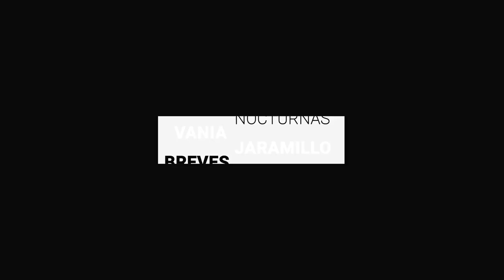Belinda cancela presentación en la Feria de León por influenza | Breves de la Zona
No termines la semana sin conocer LoÚltimo en Guanajuato con las BrevesDeLaZona🖥️
- GTO rechazaría a pacientes del IMSS o ISSSTE por incertidumbre con INSABI.
- No se mide SeguridadPública como un factor que impacte en el sector: Sectur.
- Belinda cancela presentación en la FeriaDeLeón por InfluenzaH1N1.